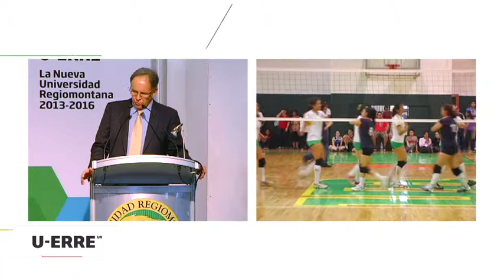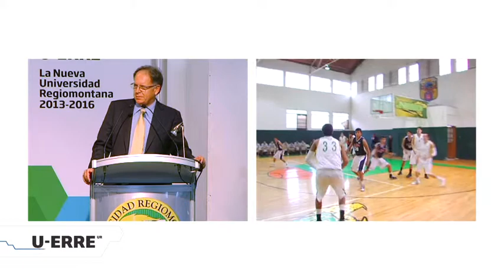U-ERRE Premiación Jaguares 2013 (Act. Ángel Casán)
Tras un año de glorias, esfuerzo y constancia, deportistas de los equipos representativos de La Nueva Universidad Regiomontana fueron reconocidos en la primera entrega de los Premios Jaguar a lo mejor del deporte en la Institución.

Ajenos a sus atuendos cotidianos, los asistentes presenciaron un video donde se mostraron las escenas más significativas que se habían vivido en el último año. En la producción audiovisual brillaron los inolvidables juegos de voleibol y basquetbol, así como los magníficos triunfos a nivel nacional en Tae Kwon Do.